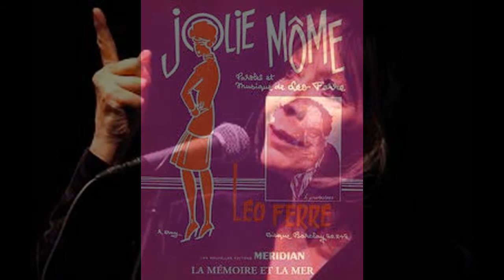Jolie môme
Cet enregistrement est une reprise de la chanson de Léo  Ferré (1960). Mon modeste hommage à Juliette Gréco et à Léo Ferré.